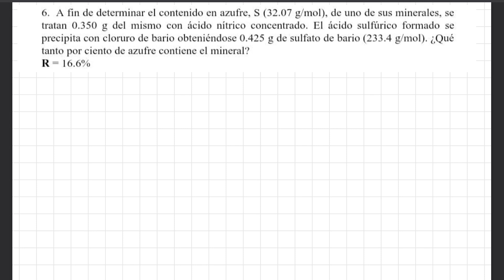Gravimetria #9: Calcular % de Azufre (S)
Química Analítica

A fin de determinar el contenido en azufre, S (32.07 g/mol), de uno de sus minerales, se tratan 0.350 g del mismo con ácido nitrico concentrado. El ácido sulfúrico formado se precipita con cloruro de bario obteniendose 0.425 g de sulfato de bario (233.4 g/mol). ¿Qué tanto por ciento de azufre contiene el mineral?